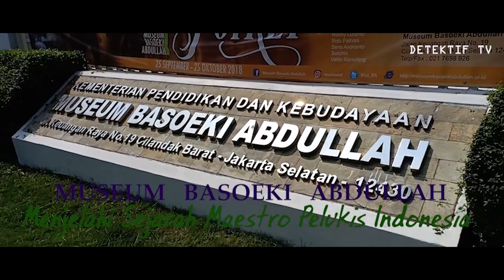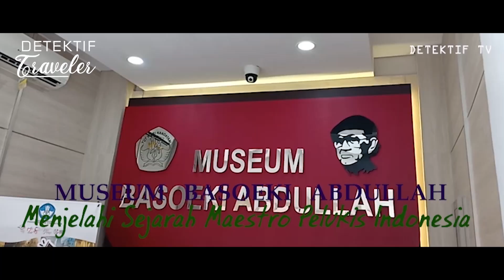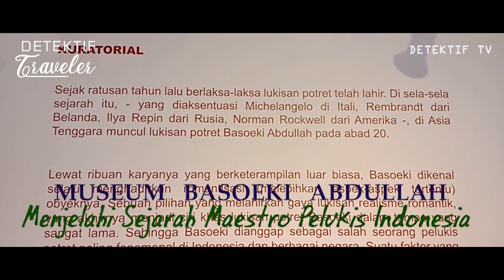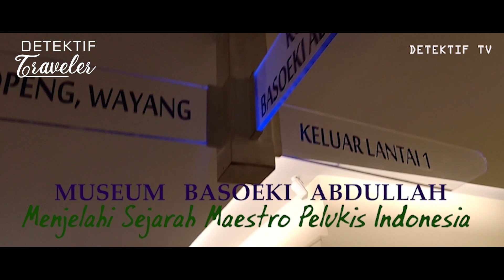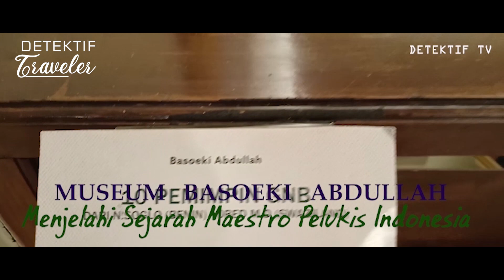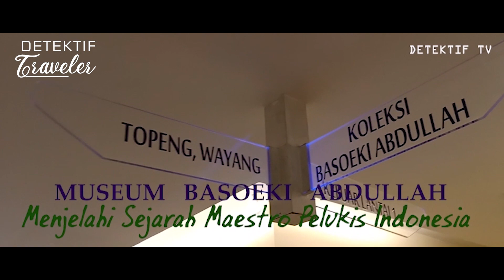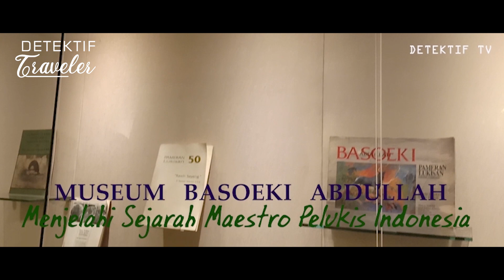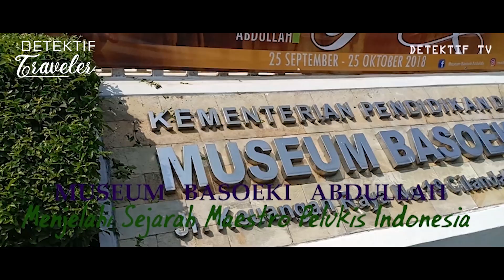DETEKTIF TRAVELER ; Jelajahi Setiap Sudut Museum Basuki Abdullah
Pelukis Legendaris Indonesia yang tewas Dibunuh

Bagi Yang Menyukai Seni Lukis, Boleh Singgah di Museum yang berlokasi di Selatan Kota Jakarta

SELAMAT DATANG DI DETEKTIF TRAVELER

Detektif Traveler akan memberikan Informasi terkait tempat-tempat yang dapat dikunjungi dan memberikan Pengetahuan, manfaat serta hal-hal baru.

Baik itu meliputi, Wisata Malam, Kuliner, Museum, Kebudayaan, Hiburan dan Tempat-tempat yang akan memberikan pengetahuan kepada Pemirsa Detektif TV.